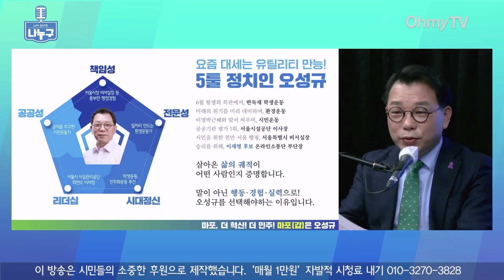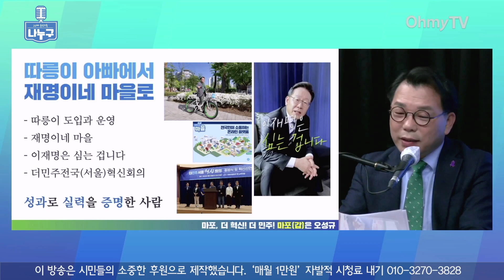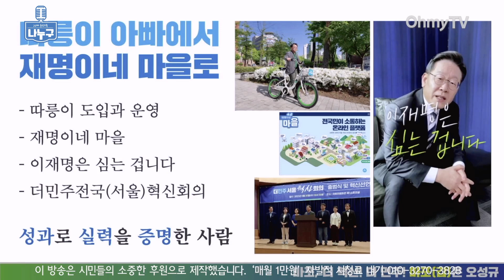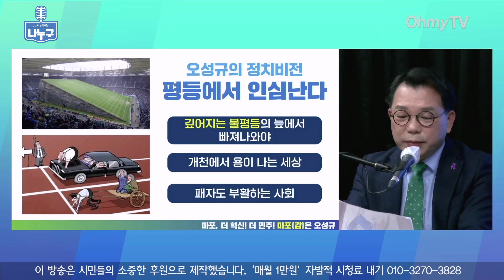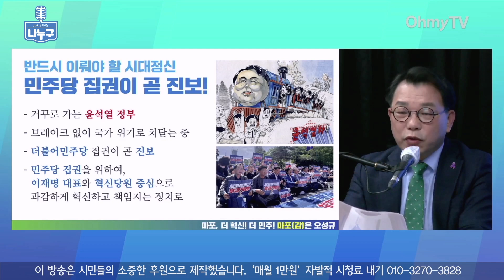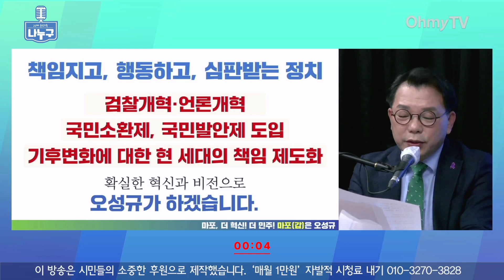[나누구: 제5회] 서울 마포갑(현역 노웅래)에 도전하는 오성규, "시민사회운동 경력 살려 만능정치인 되겠다"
"시민사회운동 경력 살려 만능정치인 되겠다"
오성규 더민주서울혁신회의 상임운영위원장이 오마이TV '나누구'에 출연해 "서울시 따릉이 사업, 20대 대선 민주당 캠프 온라인 소통장 '재명이네 마을'을 성공 시킨 경험으로 만능정치인이 되겠다"라며 마포갑(현역 노웅래·더불어민주당)에 도전하는 출마 각오를 밝혔습니다.

오마이TV '나누구'는 국회의원 선거 출마를 희망하는 모든 분께 마이크를 빌려드리는 ‘열린 스튜디오’입니다. 평일 오후 5시 여러분을 찾아갑니다.
'나누구' 참여를 원하시는 분들은 아래 메일을 통해 출연 신청 바랍니다. (성함/연락처/지역구/출마정당 반드시 포함)